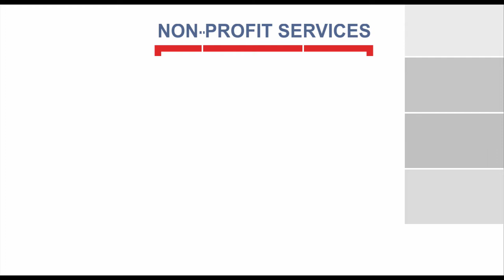Maryland Basketball v Wisconsin end of game sequence 2019 01 14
The Terps take it 64-60 as Anthony Cowan hits a late three.